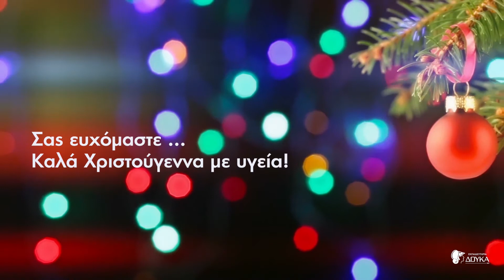EverydayXmas από τη Χορωδία